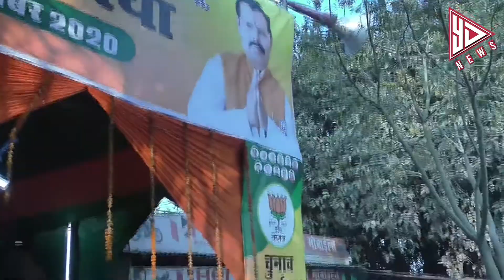बिहार विधानसभा चुनाव बिहार से चिरैया में जनता की राय |एक चर्चा | YESDAIDANEWS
येसडैडा Live TV
Yesdaida News Channel:
येसडैडा भारत का उभरता सर्वश्रेष्ठ हिंदी न्यूज चैनल है । येसडैडा  न्यूज चैनल राजनीति, मनोरंजन, बॉलीवुड, व्यापार और खेल में नवीनतम समाचारों को शामिल करता है। येसडैडा  न्यूज चैनल की लाइव खबरें एवं ब्रेकिंग न्यूज के लिए बने रहें ।YesDada is India's emerging best Hindi news channel. Yesdaida News Channel covers the latest news in politics, entertainment, Bollywood, business and sports.